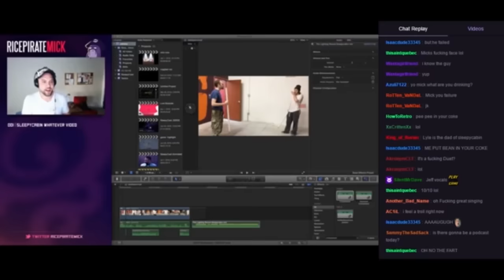Oney Plays Animated: Oney and Jeff sing silly songs